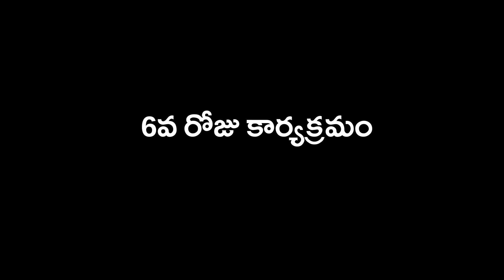శ్రీ రుద్ర సహిత శ్రీ దశమహావిద్య మహాహోమములు By Dr. Bachampally santosh kumar shastry Day- 8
Bachampally Santosh Kumar Sastry